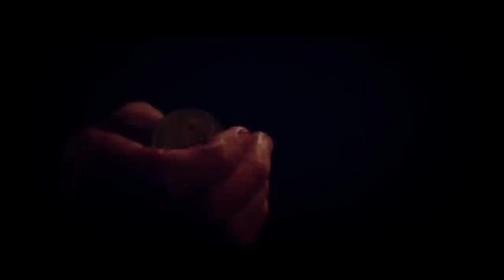Bullets For The Dead (Trailer)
A beautifully-lensed horror western out of Queensland that puts a gang of thieves in the charge of a bounty hunter as they attempt to avoid zombie cannibals while traversing the Old West. With the feisty and outspoken Annie Blake (played by Vanessa Moltzen) chewing the scenery as much as the zombies are munching on the cast, the eye-patched bounty hunter James Dalton has more to contend with than just forming a zombie hit squad.